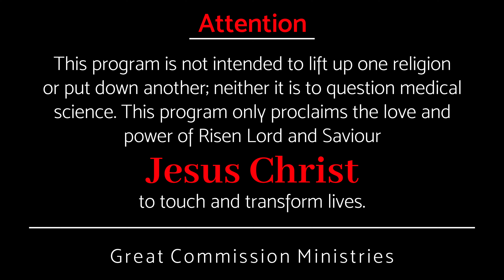എങ്ങനെ സ്തുതിക്കാതിരിക്കും || Pastor Binoy Jose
തകർത്തുകളയും എന്ന് വിചാരിക്കുന്ന സാഹചര്യങ്ങളെ അതിജീവിക്കുവാൻ ...
അങ്ങനെ ഉള്ള സാഹചര്യത്തിലും സന്തോഷിക്കുവാൻ ...

To survive situations that are thought to be shattered ...
To be happy in such a situation …